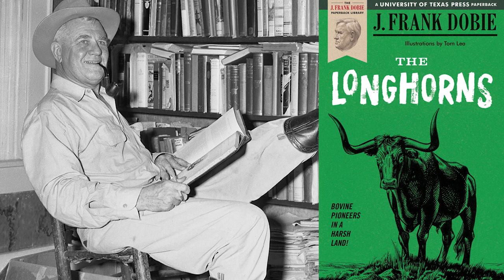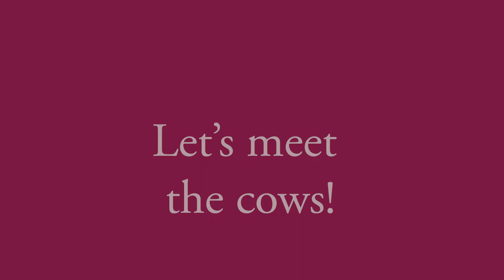Plug into History: the Texas Longhorn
The Texas Longhorn became the state large mammal in 1995 - but how much do you know about the Longhorn?  George Ranch Historical Park Cowboy Site Lead Cody Kalinowski takes the lead in filling you in on the history of the Texas longhorn!